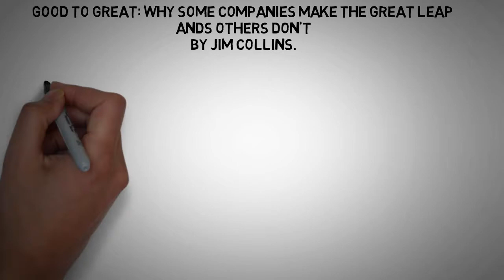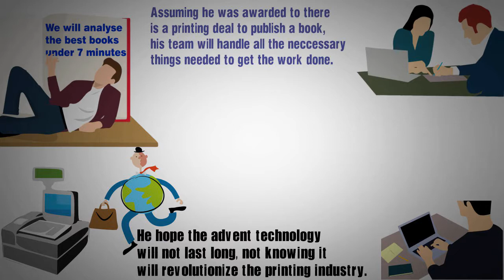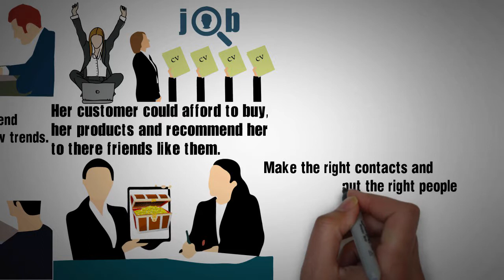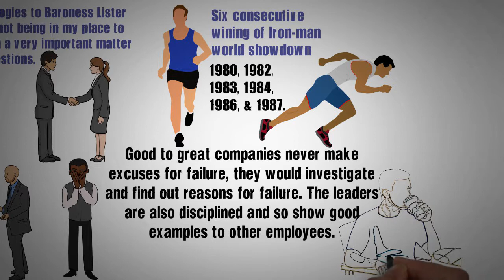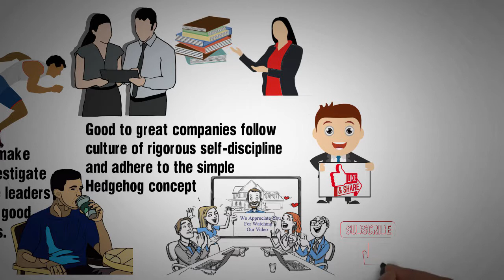Good to Great | 5 Key Points | Animated Audiobook | Jim Collins.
Hi friends, we make this video to share with youGood to Great by Jim Collins.

The 5 Key Points in this book are;

1. Good to Great businesses Find a simple “Hedgehog concept” and pursue it relentlessly.

2. Technology is a great ally for success, it is a great friend to advance progress. Good to great companies adapt to new trends.

3. Make the right contacts and connections, put the right people in the right place. Never hire with emotions.

4.Good to great companies never make excuses for failure, they would investigate and find out reasons for failure. The leaders are also disciplined and so show good examples to other employees.

5. Good to great companies follow culture of rigorous self-discipline and adhere to the simple Hedgehog concept